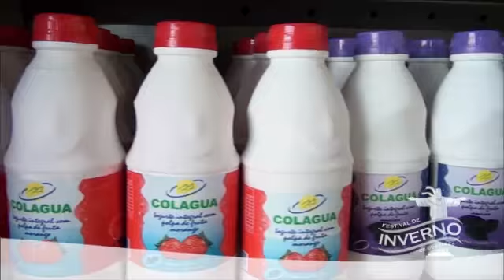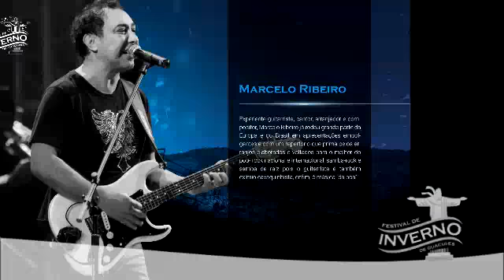Lançamento do Festival de Inverno de Guaçuí 2017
Produção Folha do Caparaó